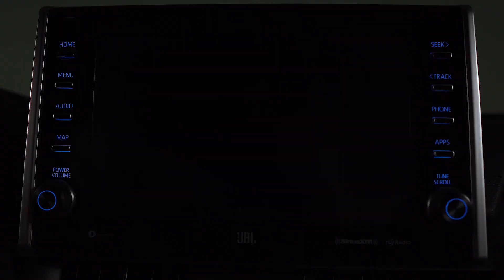Toyota’s New Rav 4 Hybrid - On The Ground Designs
Video work we did for Toyota that was used to reveal this new Hybrid Rav 4 at the LA Autoshow  November, 2019.